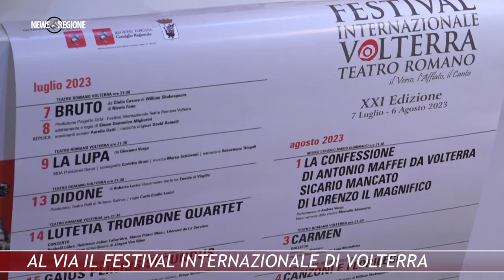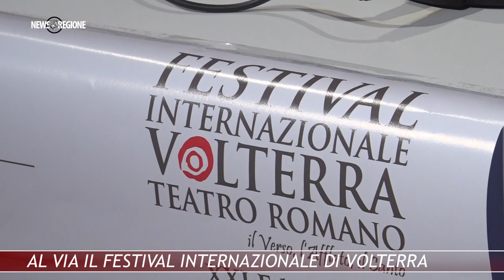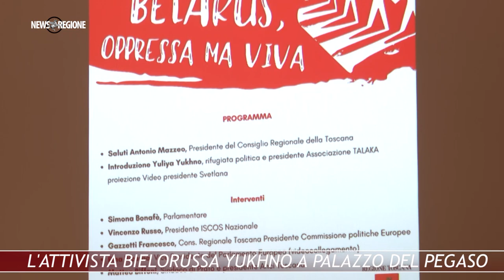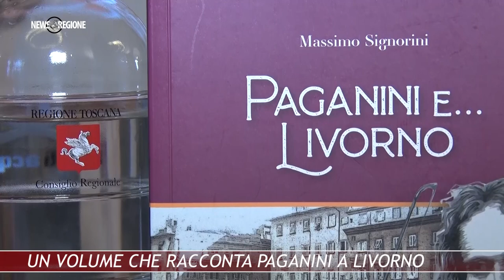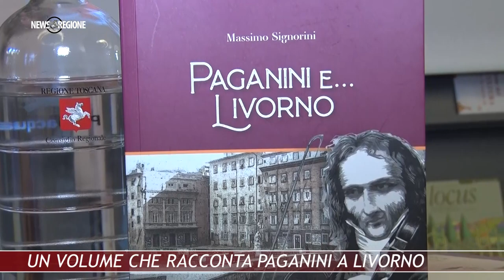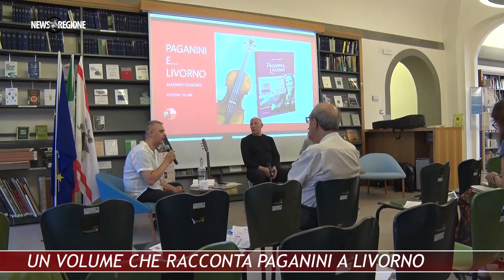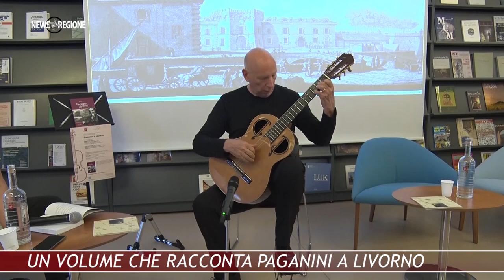Canale 88 NEWS REGIONE 24 23 GIUGNO